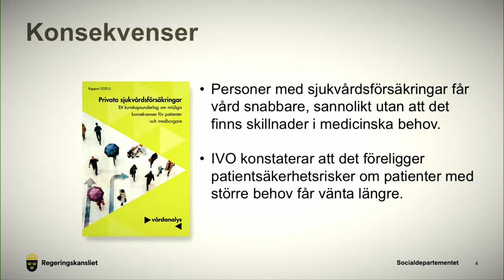Får den med privat sjukvårdsförsäkring gå före i vården? Kajsa Dovstad förklarar!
Den 5 maj 2022 sände Regeringskansliet en pressträff med Lena Hallengren. Hon pratade om att vården måste vara jämlik och utan "gräddfiler" för den som har en privat sjukvårdsförsäkring. Kajsa Dovstad som är välfärdsansvarig på Timbro förklarar med utdrag ur presskonferensen hur det fungerar i vården, på riktigt.